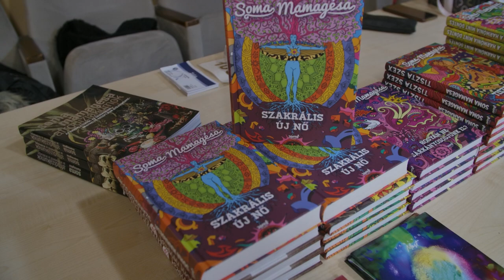Soma Mamagésa: a lét alaptörvénye az adva kapsz - Pezsgő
Dalra fakadt Soma Mamagésa és még a közönsége is az Apolló moziban, ahol Gábor-Vígh Vandával Elég jó vagy! címmel a sorsfeladatokról, szerepekről és önismeretről beszélgettek. A spirituális tanítóként is ismert előadóművész a nemrégiben megjelent új könyvéről is beszélt.